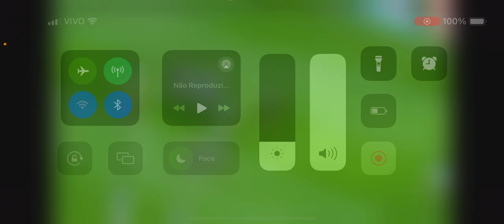Pênalti para o Corinthians em Corinthians x Grêmio - kannemann pega na mão de Romero